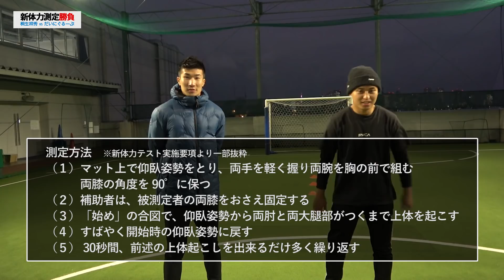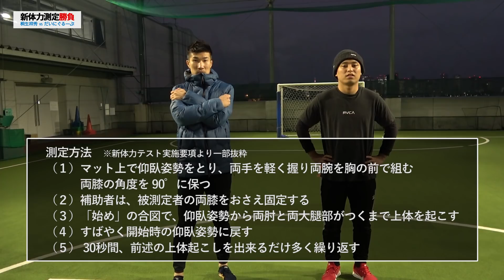【YouTuber初コラボ！】新体力測定対決してみました！前編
今回は初めてYouTuberとコラボです！
同じアミューズと契約している「だいにぐるーぷ」の皆さんと新体力測定勝負してみました！

制作協力：Studio GIFT